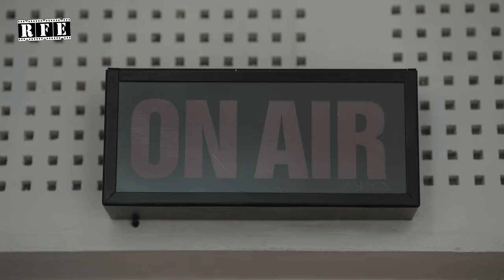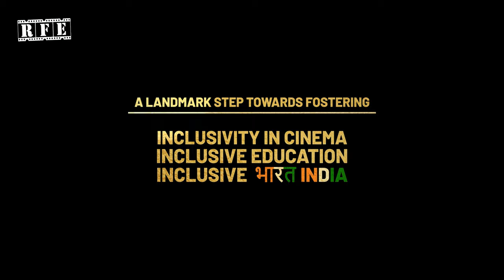Rabb Di Awaaz | Cinematic Preview | 15th August | India's 1st Multi-Inclusive Hindi Feature Film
"Rabb Di Awaaz" is India's first Multi-Inclusive Film directed by National Award-Winning Film Director Ojaswwee Sharma.

You can invite the film to be screened at your venue for your organization by filling out the form on the following link:
- No registration or screening fee
- "Rabb Di Awaaz" is India's first multi-inclusive Hindi feature film
- Suitable for all age groups
- 125+ screenings held in the last 7 months across North India
- Film seen by more than 5 lac viewers globally
- Experience inclusive cinema, inclusive education
- Support Meaningful Cinema
- Film by National Award-winning director Ojaswwee Sharma
- Every screening followed by a meet & greet and interaction with the makers of the film

The film is available with Hindi and English subtitles, Hindi audio description and Indian sign language.
All prints are approved by the CBFC - Central Board of Film Certification, India with a 'U' Certification.

Channel: RFE TV Rolling Frames Entertainment

Directed by the National Award-Winning Film Director - Ojaswwee Sharma, the recipient of Rajat Kamal from the President of India at the 68th National Film Awards, 'Rabb Di Awaaz' is a labour of love from a talented team of creators and actors.

Produced by Pinaka Mediaworks, Rolling Frames Entertainment & MasterShot Pictures.
Worldwide release by Rolling Frames Entertainment